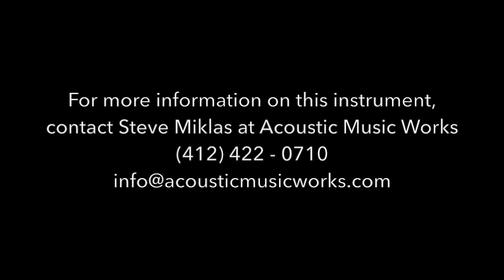Acoustic Music Works Guitar Demo - Lowden Richard Thompson Signature Model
The Richard Thompson signature model is George Lowden at his very best. This instrument has the warm, wonderful voice that we’ve always loved in a Cedar-topped Lowden, and it probably goes without saying that it does DADGAD and other alternative tunings to absolute perfection.

This guitar is Lowden’s “F” size, a small jumbo with an authoritative low-end but also endless sparkle in the highs. The figured Ziricote back and sides give this instrument a keenly focused sound, and are a perfect compliment to the AAAA Cedar top. 1 3/4″ nut, 2 3/16″ string spacing at the saddle, Tasmanian blackwood bindings, abalone rosette and Gotoh 510 tuners… it’s a looker!

The condition of this guitar is EX+ with hardly a hint that it was ever played. The only imperfection seems to be a tiny (1/8″ or so) finish check at the neck joint on the bass side, shown here in the photos.

George Lowden and Richard Thompson are both world renowned as masters of their respective crafts. This partnership was meant to be.

ON CONSIGNMENT, NO TRADE OFFERS PLEASE!!

Serial #15794
AMW Price: $5450